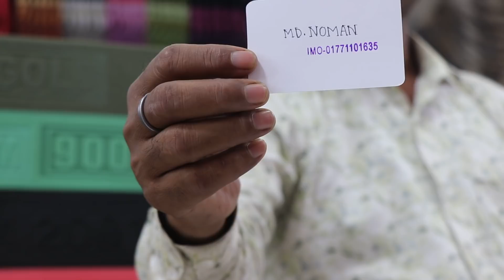জানুন বিভিন্ন ধরণের ফোমের দাম /Exclusive Foam collection & price.